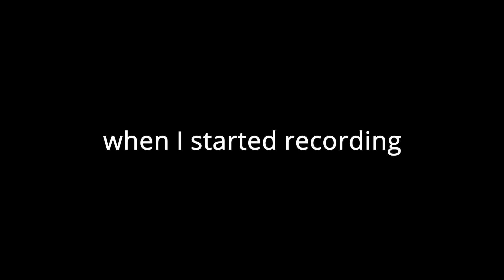A VIDEO IN A TREE?!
Never make a video while sitting uncomfortably in a tree, as I had learned while making this video.